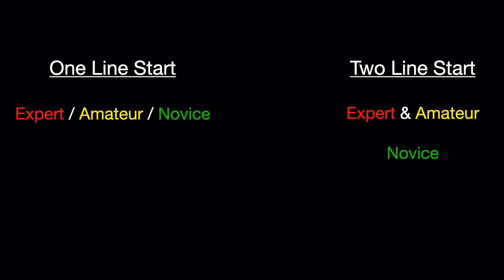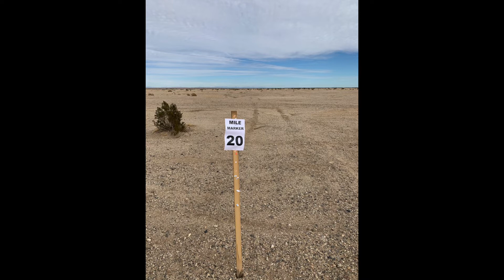2022 ROADRUNNER RATTLESNAKE CHASE RIDERS MEETING